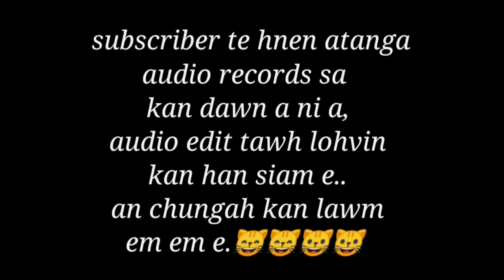Arpui leh Sanghar // Naupang pual# 6 years below